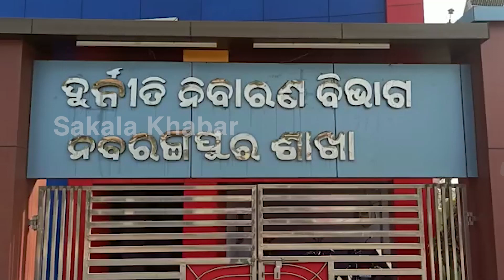ଭିଜିଲାନ୍ସ ହାତରେ ନବରଙ୍ଗପୁର ଭାରପ୍ରାପ୍ତ ଉପ ଜିଲ୍ଲାପାଳ